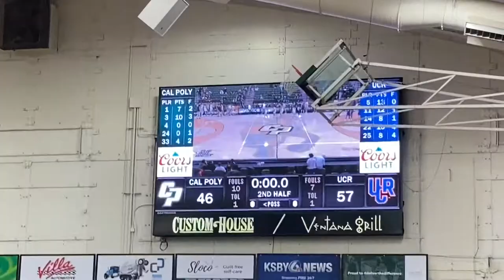Lance Does: Cal Poly Mustangs Basketball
I attended a basketball game between the Cal Poly Mustangs and the UC Riverside Highlanders at the Mott Athletic Center on January 13, 2022.